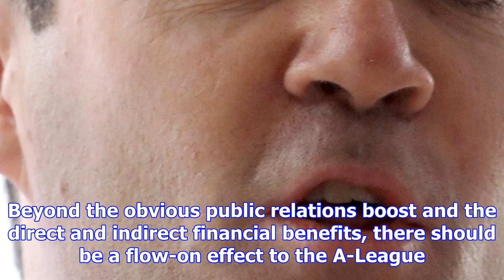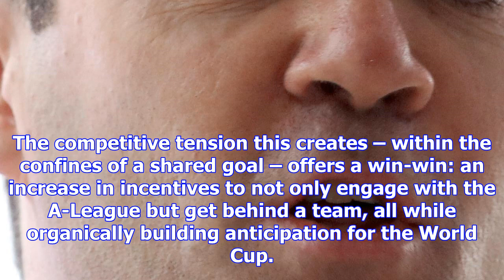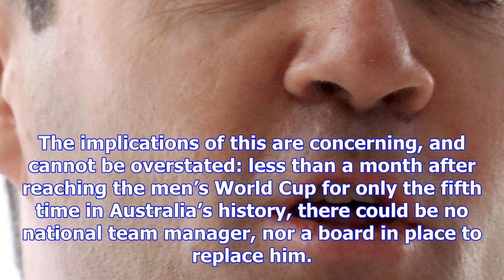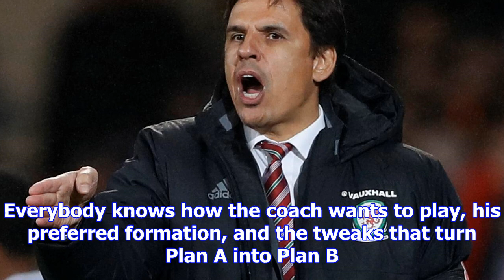A-league must cede to national interest and grow world cup contenders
Two days before Australia’s nil-nil draw in Honduras, Brisbane Roar announced the signing of Ivan Fr...